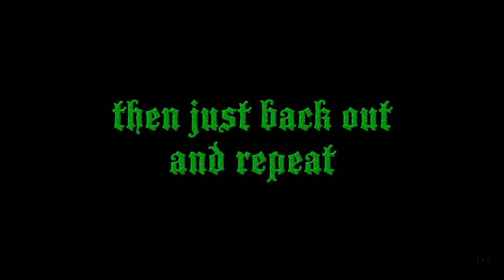Unlocking the Kali sticks in 30 minutes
You need 3 sliding knife kills in 15 matches. You CAN back out after the 3 kills to keep to 30 minutes or less